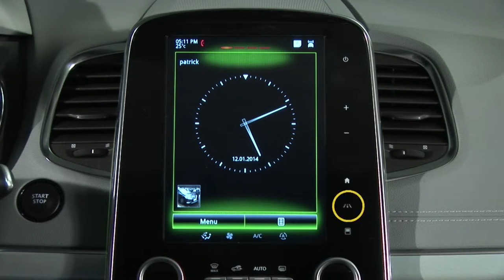POMOĆI PRI VOŽNJI